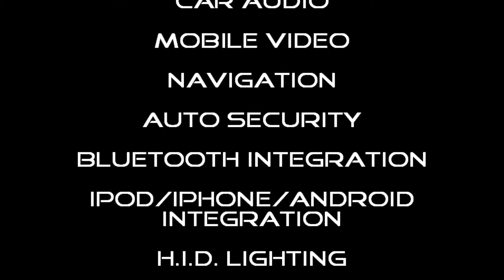Murdered Out Harley Stereo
The awesome sounding murdered out Street Glide has speakers for gauges and a shitload of sound.  You really need to hear it to appreciate the sheer volume and clarity this thing has.

The Sound Factory
605 Tennant Ave
Morgan Hill, CA